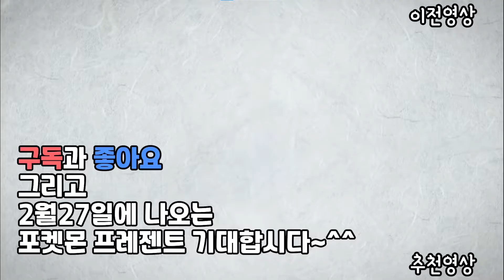프리져 : 노 웨이 홈[포켓몬스터 소드.실드]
지난 인터넷 대회에 3번 참여하면  특전으로 받는 이로치 가라르 프리져를 받는 영상입니다~